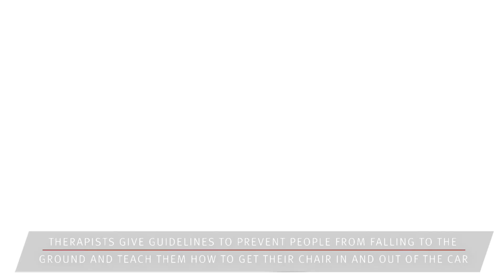Seat - Getting Back Behind The Wheel | AutoMotoTV